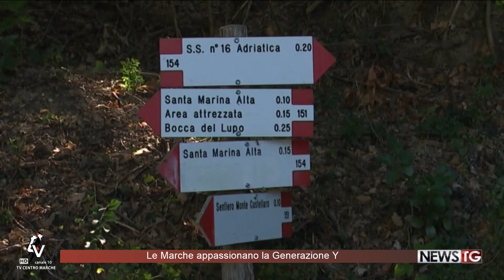Le Marche appassionano la Generazione Y